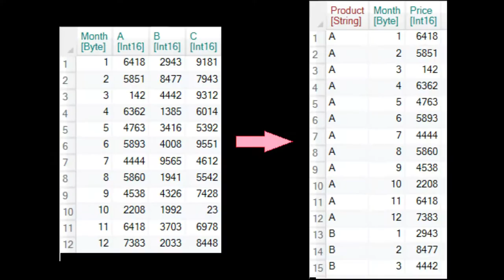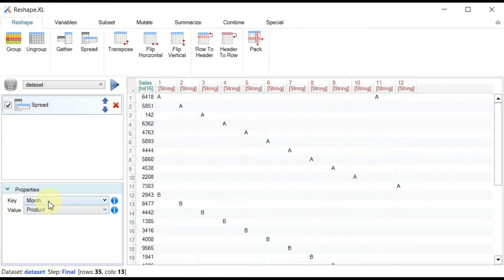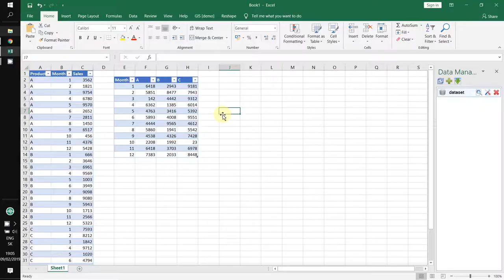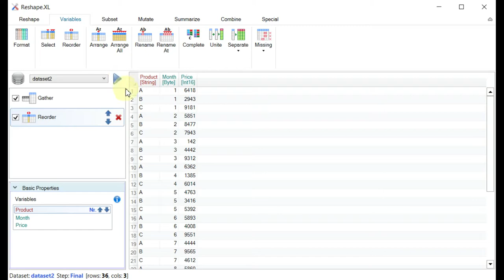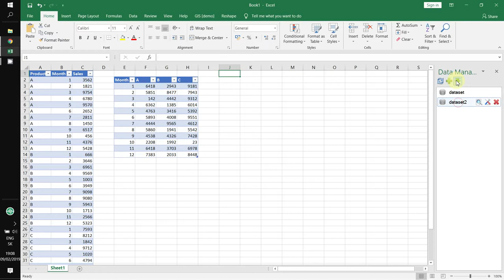How to Pivot & Unpivot Excel Data | Reshape.XL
Alternative way how to pivot and unpivot  Excel data using the Reshape.XL add-in.